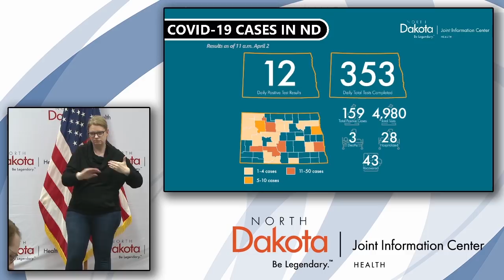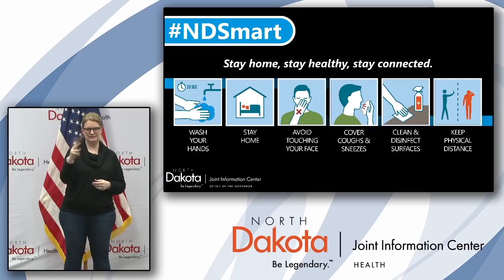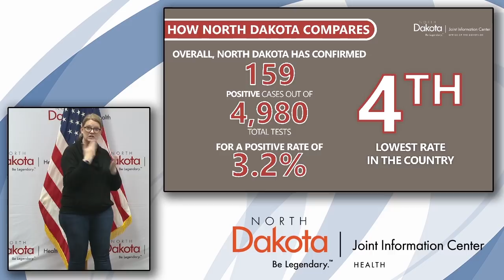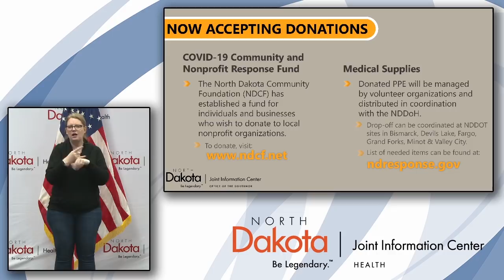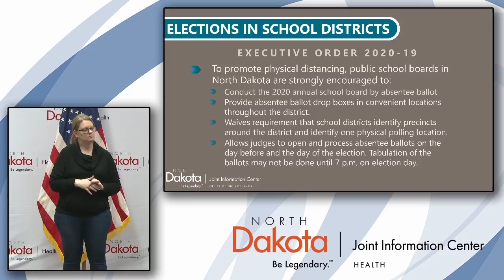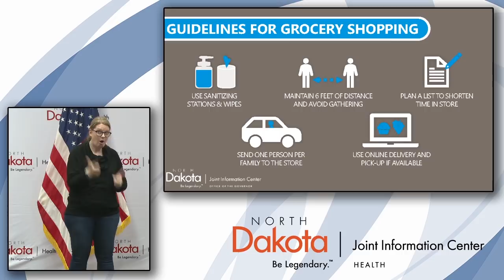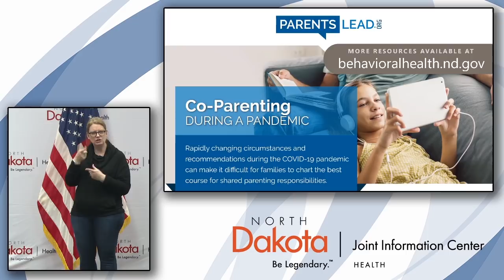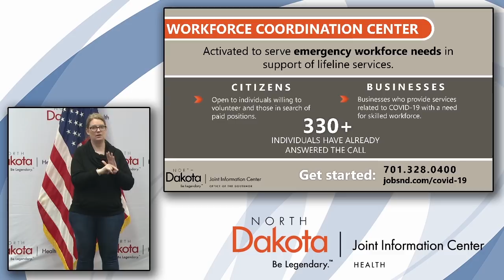April 2nd, 2020 COVID-19 Press Conference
This is a recording of the press conference held at the North Dakota state capitol on Thursday, April 2nd.  Speaking are Governor Doug Burgum; Kevin Dvorak, North Dakota Community Foundation; and Wayne Stenehjem, ND Attorney General.